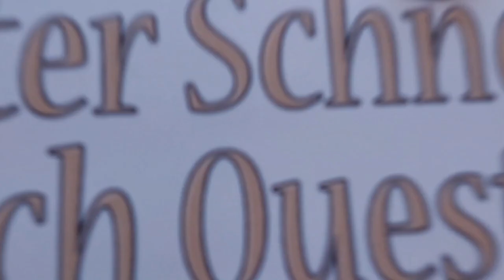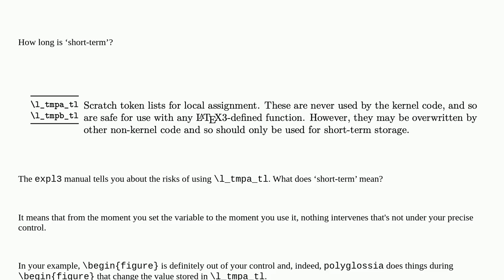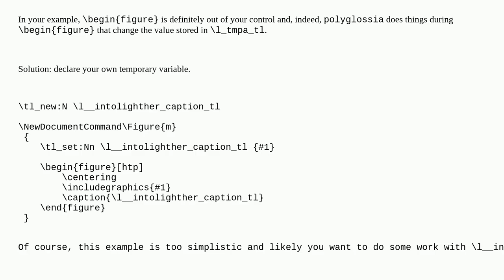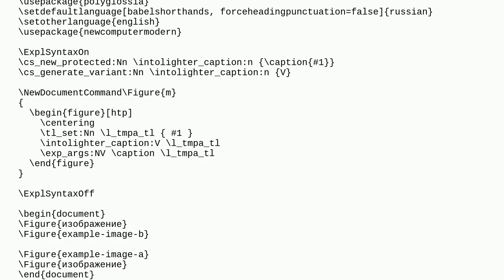Tex: Caption text doesn't set from expl3 token list when called with polyglossia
Caption text doesn't set from expl3 token list when called with polyglossia

A special thanks goes out to the community

  polyglossia captions